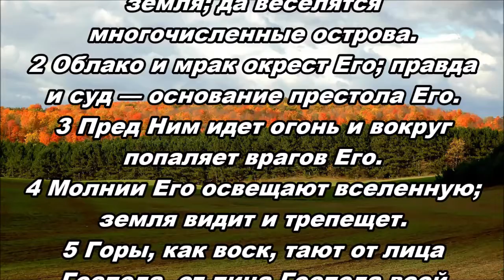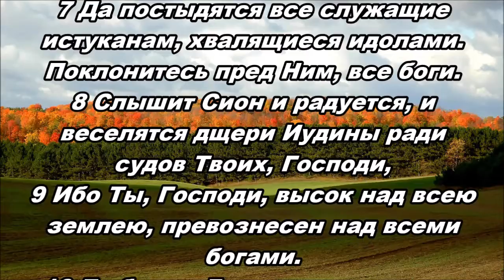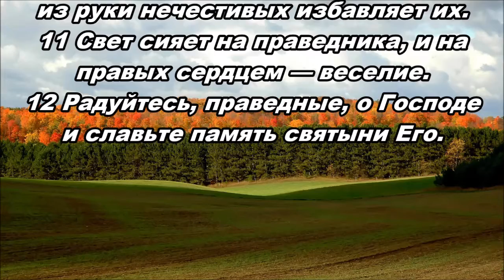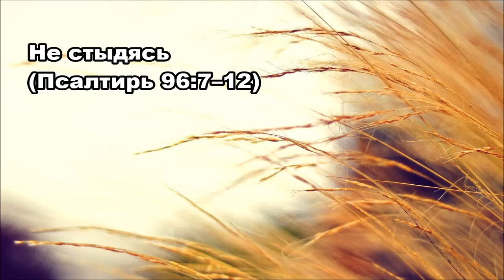Тихое время с Живой Жизнью: Псалтирь 96 (09102018)